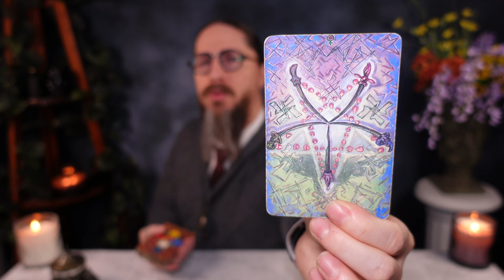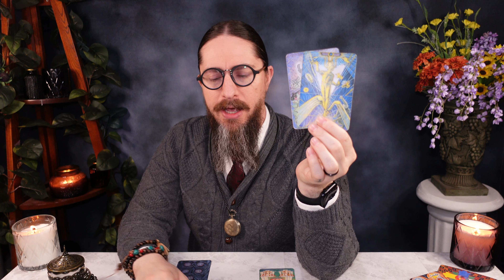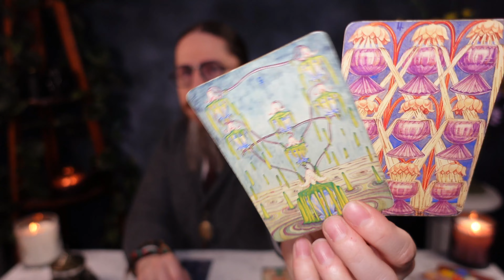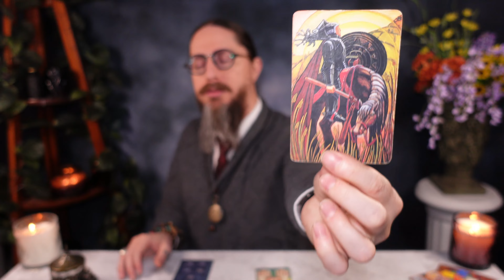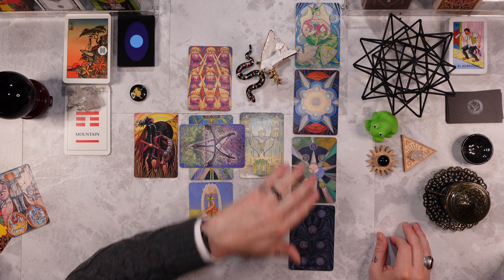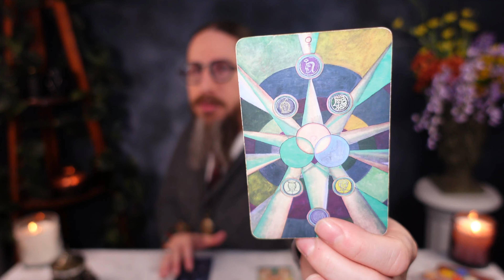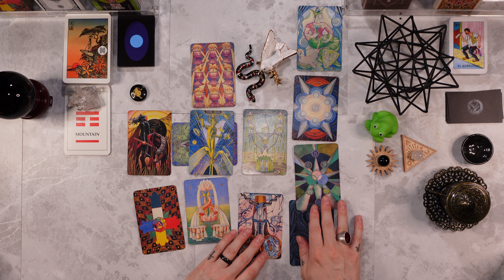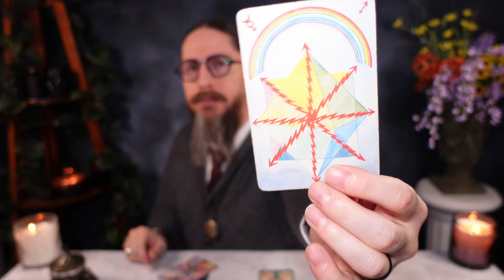LEO: THE FIGHT OF YOUR LIFE IS COMING! APRIL 16th - 22nd TAROT READING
00:00 Intro
00:35 Path of the Dove
17:45 Path of the Serpent
29:30 Mystery Card

Personal readings

I am using the THOTH TAROT DECK